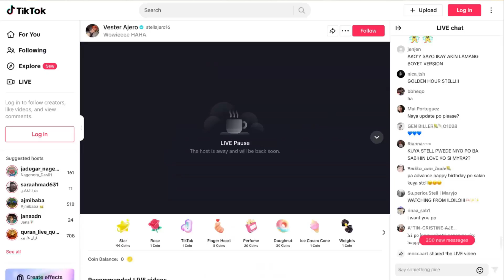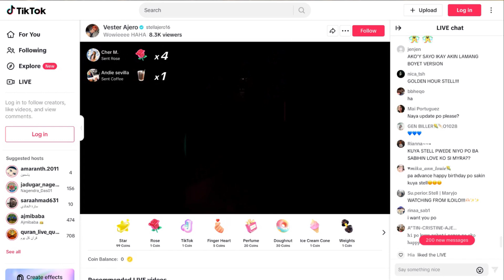STELL Serenades A'TIN during TIKTOK LIVE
Thank you for dropping in my channel.
I hope you will like this reaction

2.  No copyright is claimed and to the extent that material may appear to be infringed, I assert that such alleged infringement is permissible under U.S. and Philippine copyright law. If you believe the material has been used in an unauthorized manner, please contact the poster.
3. This video is not associated with any company or products mentioned in the video.
4. No intention to infringe photos or audio used in this video.